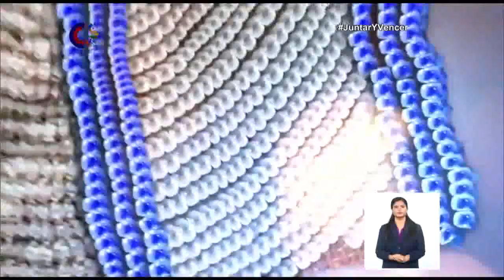El Arte y la Cultura de Cuba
El Maestro Jesús Ortega recibió el Premio Nacional de Música 2022; fue entregado anoche en la Sala Covarrubias del Teatro Nacional de Cuba. Sobre esta noticia y otras más relevantes del Arte y la Cultura de Cuba, las comenta, nuestra colega Dayana Natacha en este segmento del Noticiero Sabatino.